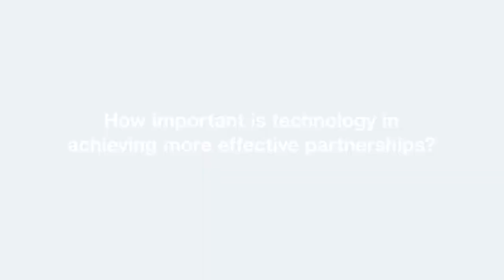Brother UK – How Important is Collaboration in the NHS? In partnership with The Guardian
Brother partnered with The Guardian to host an event focused on discussing the importance of collaboration and partnerships, to help the NHS continue delivering excellent care in light of budget cuts.

We asked how important technology is in achieving more effective partnerships with the NHS. Keep watching to find out how leading professionals within the NHS responded.

To learn more about technology’s role in enabling better collaboration in healthcare, head to the Brother Spark Blog

Keep Brother AtYourSide by following our Youtube channel, so we can keep you up to date on all of our latest events